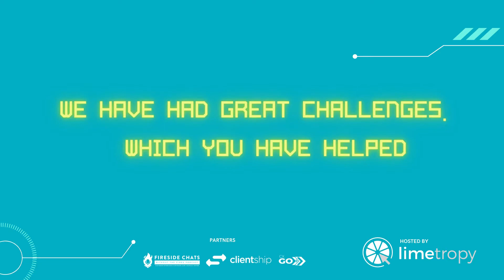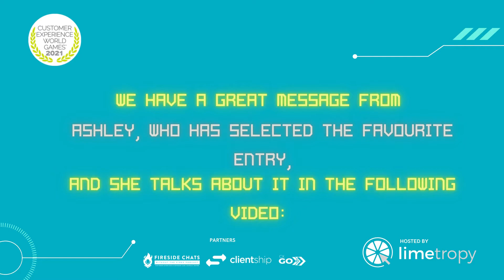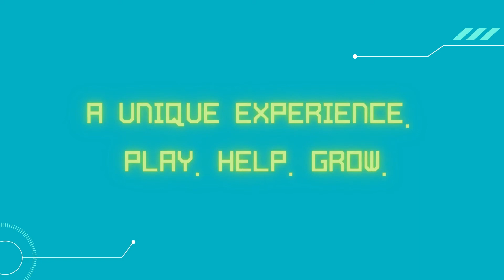Winners challenge 2: Love Not Lost- Customer Experience World Games 2021